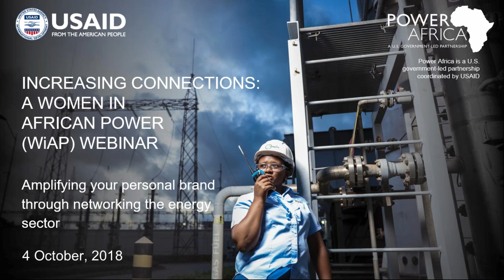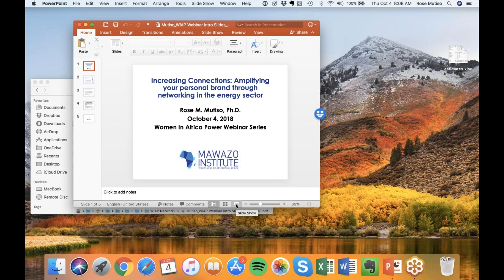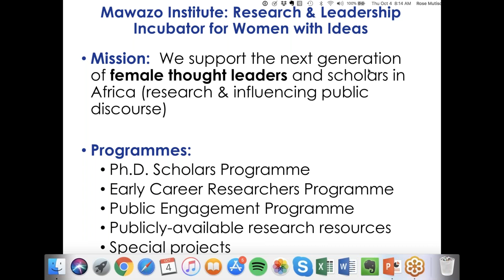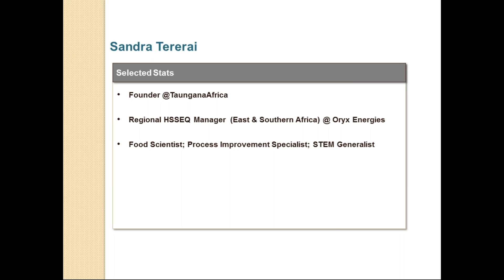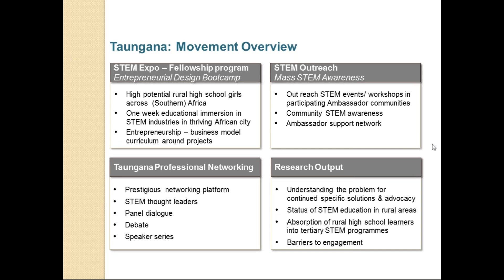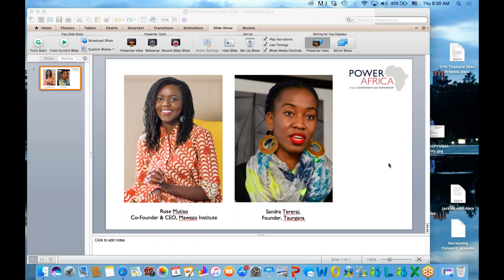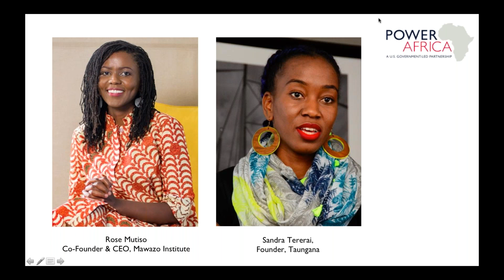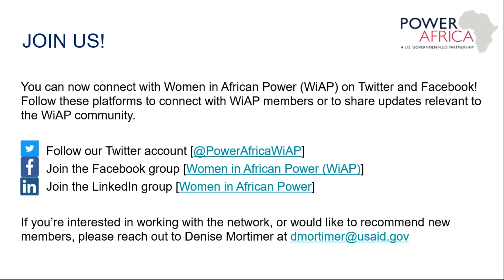Increasing Connections: Amplifying your personal brand through networking in the energy sector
The Women in African Power (WiAP) Increasing Connections webinar series aims to strengthen the role of women in Africa's energy sector by building the professional skills of women active in Africa’s energy sector.

Power Africa is a U.S. Government-led partnership aimed at adding 30,000 megawatts of electricity generation capacity and 60 million new home and businesses connections across sub-Saharan Africa.

View the video to learn more about Power Africa and Women in African Power (WiAP), in a webinar designed to introduce participants —particularly for women working in the energy sector—on ways to effectively network yourself in the energy sector.